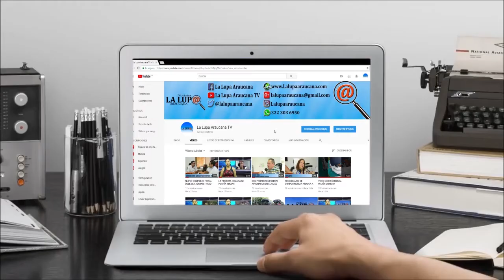GAULA POLICÍA CAPACITÓ A VIGILANTES Y COMUNIDAD COMO EVITAR UNA EXTORSIÓN